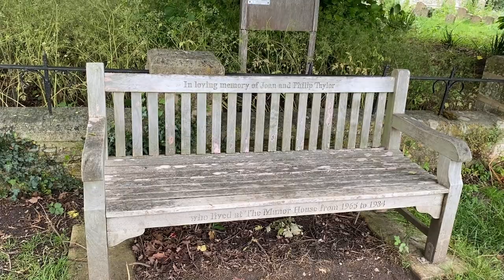Wittenham Clumps walk / 위트넘 클럼스 산책 / Earth Trust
A walk through Wittenham Clumps, one of the most iconic landmarks in South Oxfordshire.